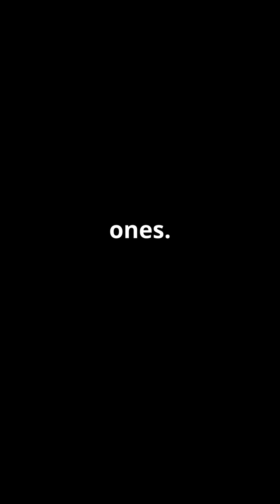5 Wild Facts About Poisonous Mushrooms 🍄☠️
Did you know some mushrooms are deadly enough to kill in a single bite? Discover 5 wild and fascinating facts about poisonous mushrooms in this quick short! 🌳